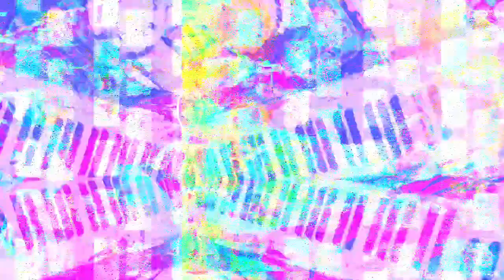[EPILEPSY WARNING] Movie 23 03 01 04h59m09s